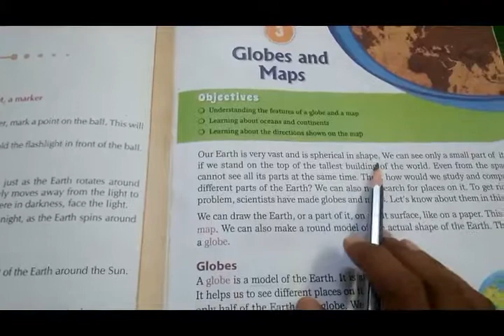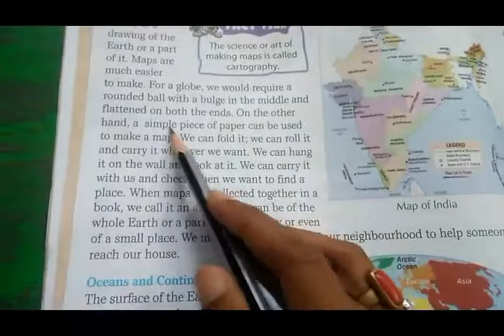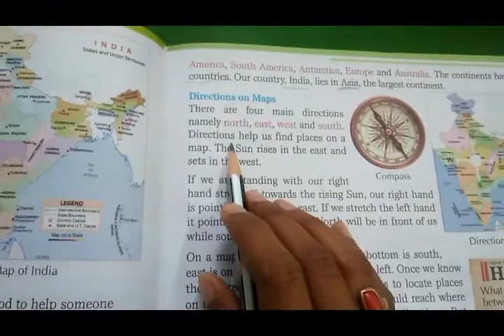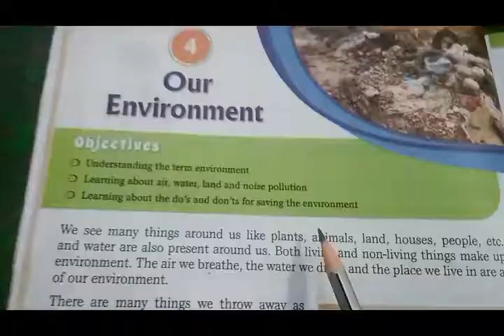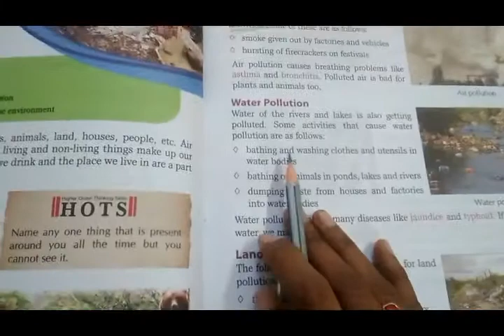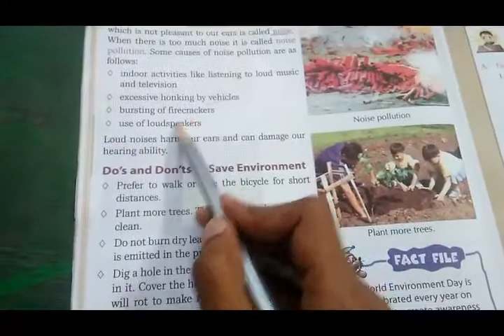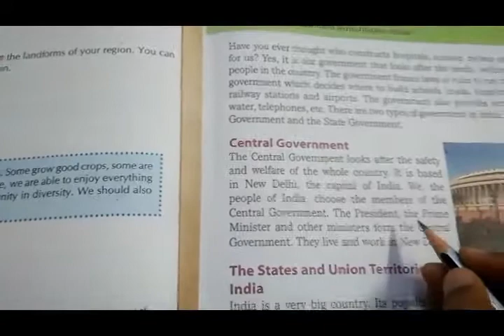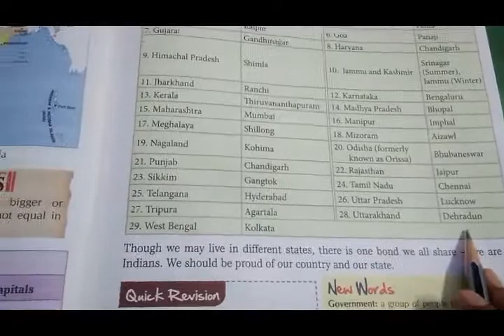CLASS III SST